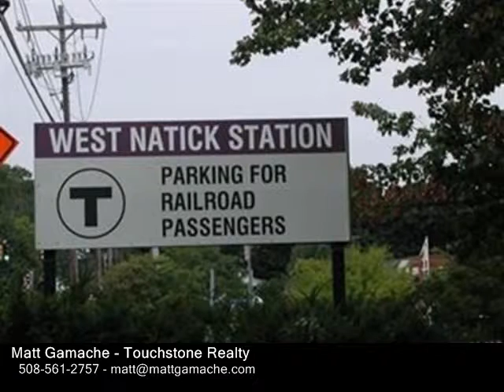11 Village Way, Natick MA 01760 - Rental - Real Estate - For Sale -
11 Village Way, Natick MA 01760  Rental  Real Estate  For Sale   This is the one you have been looking for! Completely updated spacious second floor condo in Natick Village. The kitchen has all new granite countertops, along with brand new top of the line stainless steel appliances and new flooring. The owner is putting in brand new carpet throughout and having the whole house painted. The bathroom has been updated as well with granite countertops and a new floor. Central AC, two parking spots, dining area and large bedroom with double closets. Located in the front of the complex near the pool, tennis courts, gym and short walk to the train. Faces southwest for all day sunshine! Conveniently located across from West Natick commuter rail, close to Natick Mall, rt. 9 shopping and Mass pike. Available starting 12017

Matt Gamache
Touchstone Realty